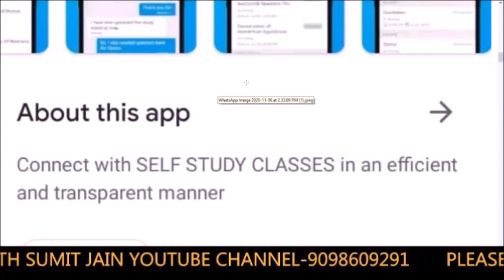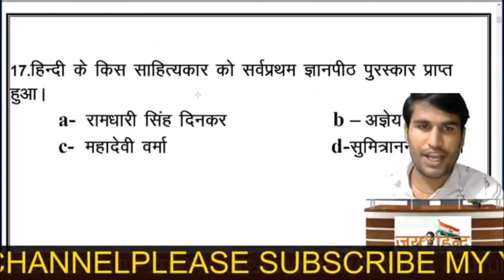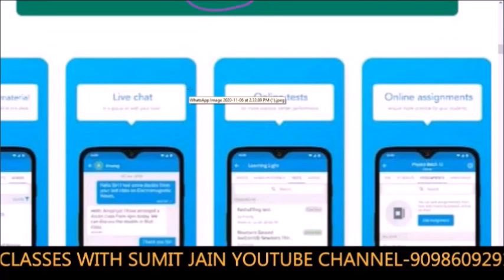1st Grade- 2nd Paper Hindi Online Course , हिंदी साहित्य , hindi sahitya tricks, RPSC HINDI TRICK